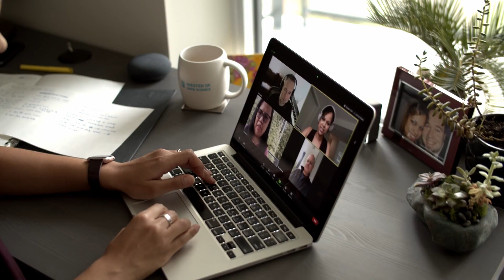Introducing the UBC MDS Mentoring Program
Launched in 2020, the UBS Master of Data Science Mentoring program connects data science professionals who are interested in mentoring current MDS students. Mentors share their experiences and provide invaluable advice. We sat down with some of our mentors and mentees who share their experience with the program.